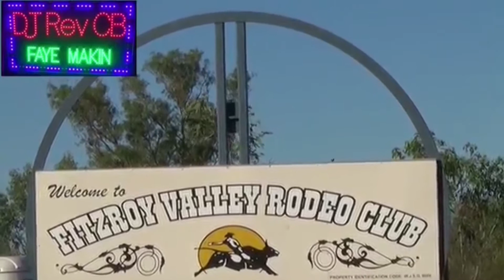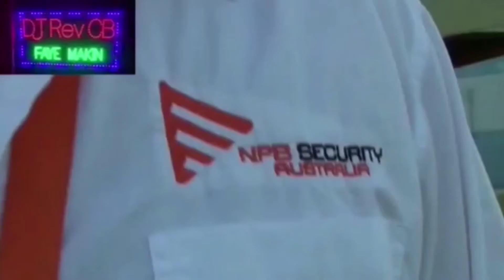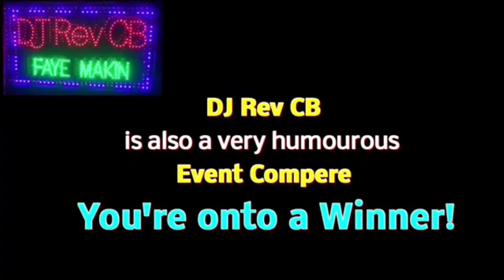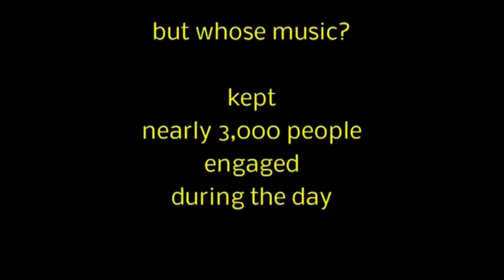Unique and Entertaining DJ Concept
As a live act, they engage, hold and draw their audience in with a superb mixture of happy dj music and topical impromptu linedance routines. Their music, their interactive style and bright personality quickly builds a rapport with patrons. If you didn’t get feedback like this about the entertainment you booked last year you should be. calling DJ Rev CB! Right Now!